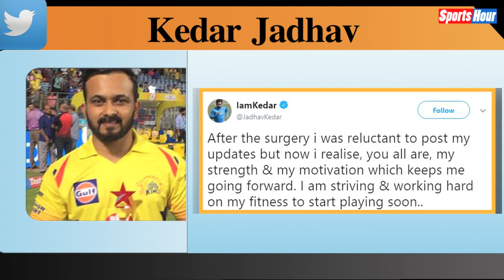एक बार फिर मैदान पर दिखेगा Kedar Jadhav का जलवा, पूरी हुई उनकी Surgery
Kedar Jadhav who played only 1 match against mumbai indians in the indian premier league and during the opening match of the indian premier league season 11 was later in the very same match got injured has now undergone through the succesfull surgery.